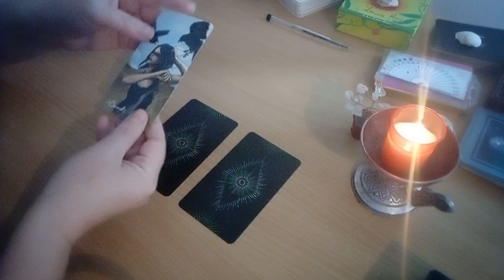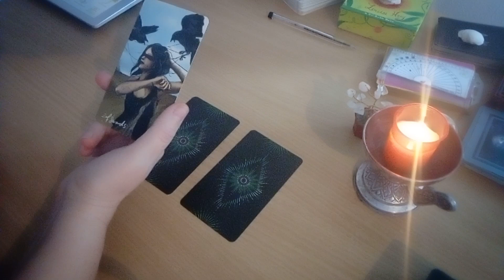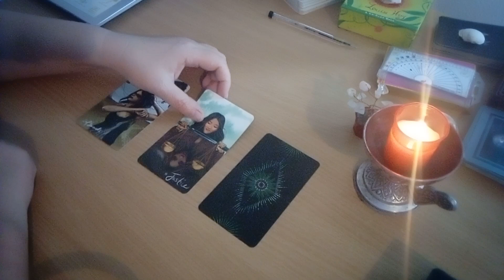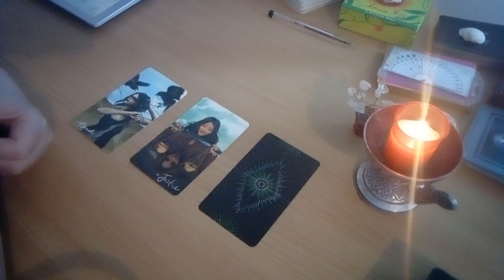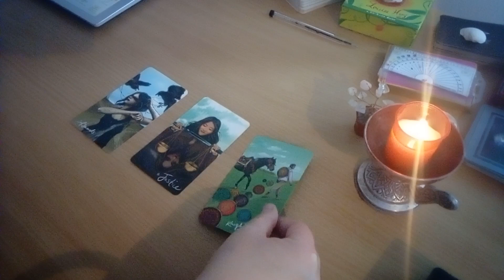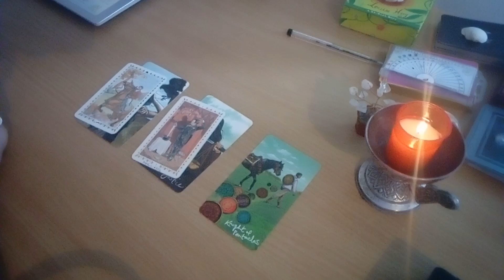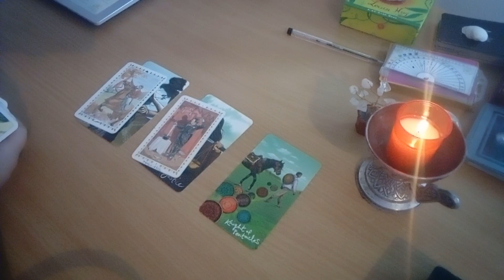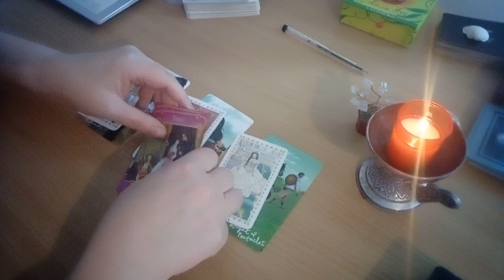Se intoarce roata: o sa alerge el/ea dupa tine acum!!